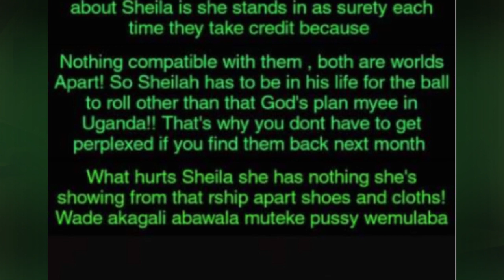OLUGAMBO. Sheilah Gashumba bawukanye ne God's plan.